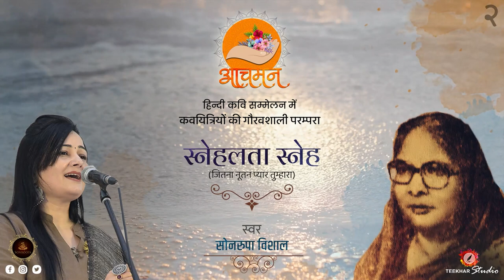जितना नूतन प्यार तुम्हारा || स्नेहलता स्नेह || सोनरूपा विशाल || Sneh Lata Poetry || Sonroopa Vishal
|| हिन्दी कविसम्मेलनों में कवयित्रियों की गौरवशाली परम्परा ||

द्वितीय पुष्प :श्रीमती स्नेहलता 'स्नेह'

"गूँज रही शंखों की शाम
मंदिर को दीप का प्रणाम"

जिन्होंने भी कवयित्री स्नेहलता 'स्नेह' को काव्यपाठ करते सुना है वह अपने आप को धन्य समझते होंगे।स्नेह जी को उस समय सिद्ध गीतकार भारतभूषण जी का नारी रूप कहा जाता था। जब वे काव्यपाठ करती थीं तब उन्हें सुनकर श्रोता भावविह्वल हो जाया करते थे।बीसवीं शताब्दी के उत्तरार्ध में जन्मी स्नेह जी लखनऊ की रहने वाली थीं।गीतकार बुद्धिनाथ मिश्र जी बताते हैं कि अपने अत्यंत मधुर स्वर और शुद्ध गीतों के लिए जानी जाने वाली स्नेहलता 'स्नेह' हिन्दी काव्यमंच की एक पूरे युग की प्रतिनिधि कवयित्री रही हैं।जिनके गीतों का जादू श्रोताओं के सर चढ़ कर बोलता था।

रसज्ञ श्रोता एवं स्वयं एक अच्छे कवि,सम्पादक एवं लेखक श्री प्रदीप जैन बताते हैं कि मुज़फ्फरनगर में सन 1975 में उन्होंने एक कवि सम्मेलन में स्नेह जी को सुना।उस कविसम्मेलन का संचालन डॉ ब्रजेन्द्र अवस्थी कर रहे थे।कवियों में श्री शिव कुमार'अर्चन',आत्मप्रकाश शुक्ल,अशोक चक्रधर,कृष्णराज 'कृष्ण'जी भी आमंत्रित थे।सरस्वती वंदना के रूप में स्नेह जी के गीत से ही कवि सम्मेलन का प्रारम्भ हुआ।उन्होंने इतना शानदार सुनाया कि कवि सम्मेलन वहीं से जम गया।
उस गीत का मुखड़ा था-

वो कहते हैं आज की तरह पहले कवयित्री का सुदर्शना होने का महत्व नहीं था।बस कविता ही श्रोताओं के सिर चढ़ कर बोलती थी।स्नेह जी के चेहरे पर चेचक के दाग थे,सांवला रंग और मोटे नैन नक्श लेकिन आवाज़ ऐसी सुंदर कि मन बंध जाए।

तो आज स्नेहलता 'स्नेह' जी को विनत प्रणाम करते हुए उनका ये  गीत।

||गीत||

जितना नूतन प्यार तुम्हारा
उतनी मेरी व्यथा पुरानी
एक साथ कैसे निभ पाये
सूना द्वार और अगवानी।

तुमने जितनी संज्ञाओं से
मेरा नामकरण कर डाला
मैंनें उनको गूँथ-गूँथ कर
सांसों की अर्पण की माला
जितना तीखा व्यंग तुम्हारा
उतना मेरा अंतर मानी
एक साथ कैसे रह पाये
मन में आग, नयन में पानी।

कभी कभी मुस्काने वाले
फूल-शूल बन जाया करते
लहरों पर तिरने वाले मंझधार
कूल बन जाया करते
जितना गुंजित राग तुम्हारा
उतना मेरा दर्द मुखर है
मन में मौन, अधर पर वाणी।

सत्य सत्य है किंतु स्वप्न में-
भी कोई जीवन होता है
स्वप्न अगर छलना है तो
सत का संबल भी जल होता है
जितनी दूर तुम्हारी मंजिल
उतनी मेरी राह अजानी
कवि का गीत, संत की बानी।

~स्नेहलता'स्नेह'

[स्नेह जी इसी धुन में ये गीत गाती थीं,बुद्धिनाथ मिश्र जी का आभार कि उन्होंने ओरिजनल धुन मुझे बताई ]